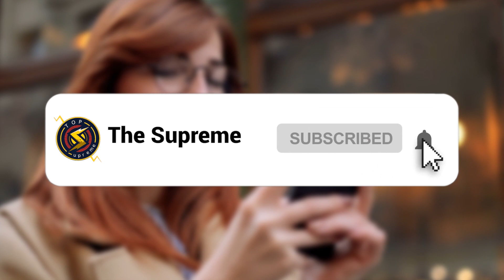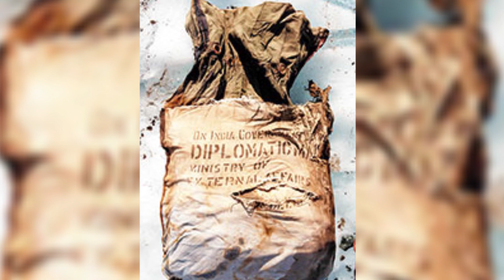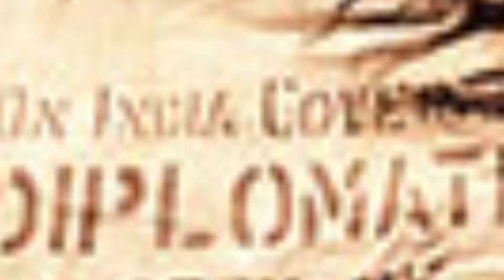10 Mysterious Things Found Frozen In Time!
Description:

When you look around, you may notice that you live in a pretty bizarre place! No, I’m not talking about the city or town or village of which you dwell, but more so, earth as a whole is quite unique! One of the cool things that we’re able to do is look back into the past a bit whenever we find something frozen in ice, as the super cold-water acts as a brilliant preserver of just about everything! From fancy treasures, to ancient animals, today you’re in luck, as we’re set to uncover 10 Mysterious Things Found Frozen in Time!